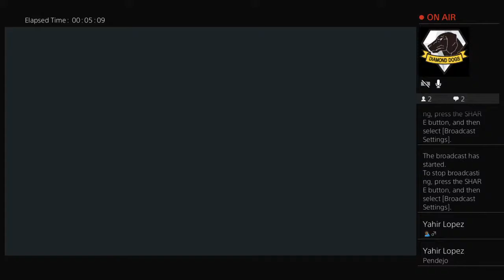Stranded deep prologue bra